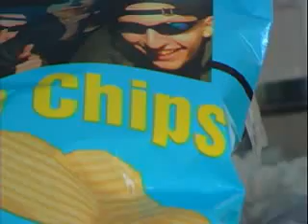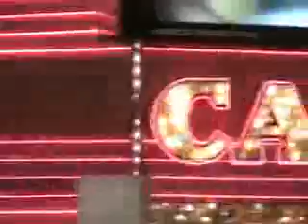Bill Fillmaff's Secret System -- Chapter 8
Be a Worldwide Champ in poker and life with Bill Fillmaff's Secret System.

Chapter 8 -- The Final Showdown (Part 1)